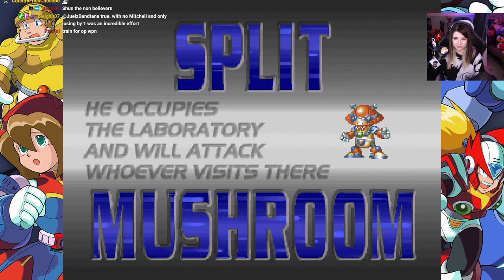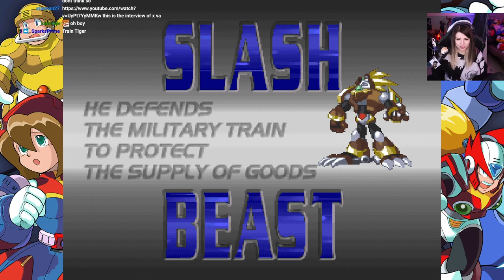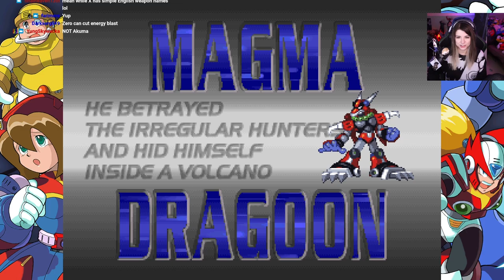Mega Man X4 - Part 1 Zero - New favorite character? (First Playthrough!)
FIRST PLAYTHROUGH! Only played X1 in the past, and went through X1-4 recently on Twitch. Loved it! Played it on the "Mega Man X Legacy Collection" on Steam!

Edited out some backtracking and some extra dying on the stingray right lol.